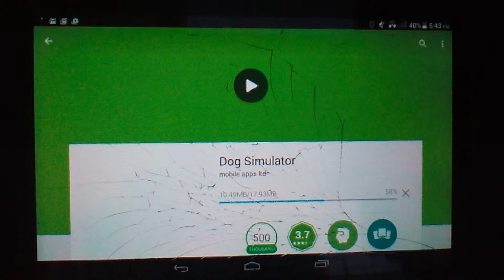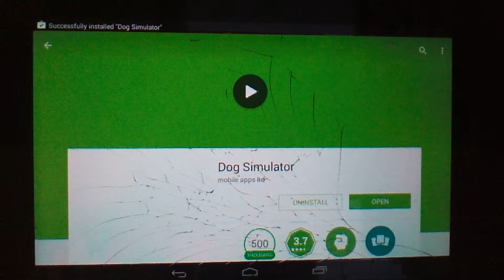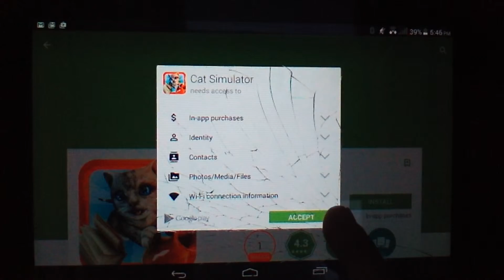Simulator Games(Gameplay) This game is weird!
•10 likes please!